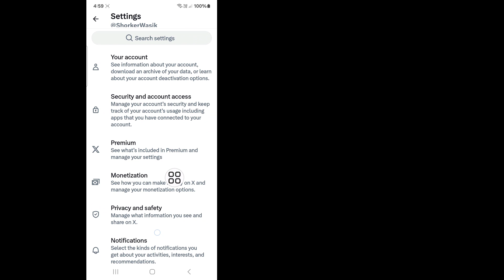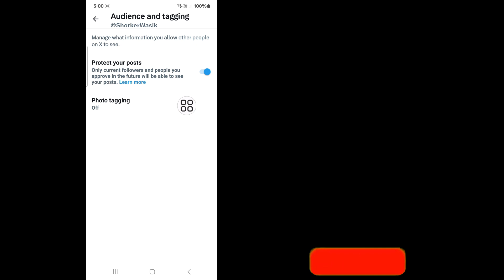How To Do Your Twitter (X) Account Private (2024) | Make your Twitter (X) account private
I'm going to show you how to make your Twitter account private. Watch this video and learn how to private your Twitter account

How do I make my X account private?
How do I change my X from private to public?
How do I change my Privacy settings on X?
How do I Unprivate my Twitter account 2024?